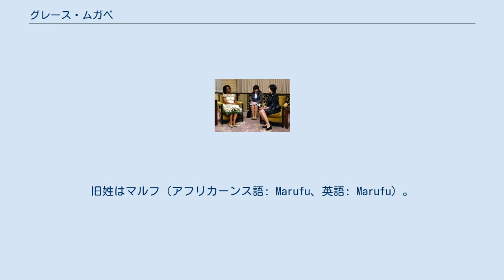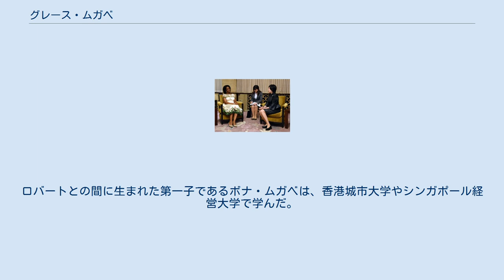グレース・ムガベ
ロバート・ムガベ
グレース・ムガベ（チェワ語: Grace Ntombizodwa Mugabe、セナ語: Grace Ntombizodwa Mugabe、英語: Grace Ntombizodwa Mugabe、1965年7月23日 - ）は、ジンバブエの政治活動家。
学位は博士（ジンバブエ大学・2014年）。
旧姓はマルフ（アフリカーンス語: Marufu、英語: Marufu）。
第2代ジンバブエ大統領ロバート・ムガベ（2017年12月、クーデターにより辞職）の妻。
 大統領府大統領秘書官などを歴任した。
 1965年7月23日、南アフリカ共和国のハウテン州ベノニ町にて生まれた。
ベノニ町はヨハネスブルグにほど近く、現在はエクルレニ都市圏の一部となっている。
南アフリカ共和国にあるクリスチャン・カレッジ・オブ・サウス・アフリカ（南アフリカクリスチャン大学）の通信制に進学し、秘書科を卒業した。
 1983年、ジンバブエの空軍軍人であるスタンリー・ゴレラザと結婚する。
その後、ジンバブエの大統領府に勤務することになり、大統領秘書官などを歴任した。
1996年に大統領秘書官を退任した。
 2013年8月4日、ハラレ市にて大統領ロバート・ムガベ（左）と 2016年3月28日、日本にて安倍昭恵（右）と 大統領秘書官としての勤務を通じて、ジンバブエの現職大統領であるロバート・ムガベの知遇を得て、1996年に結婚することになった（ゴレラザとは離婚。ムガベは妻と死別しており再婚同士）。
以降は大統領夫人として、ジンバブエの政界に影響を及ぼすようになる。
 2007年から中国人民大学で中国語を学び、2011年に学位を授与された。
 2013年のアフリカ開発会議の際には、大統領であるロバートに同行し日本を訪れている。
ロバートが代表を務めるジンバブエ・アフリカ民族同盟愛国戦線においては、2014年より女性局の局長を務めている。
なお、同年には、ジンバブエ大学より博士の学位が授与されている。
また、2015年の年始はロバートとともに東アジアで休暇を楽しんでいたが、虫垂炎に罹患しシンガポールで手術を受けた。
2016年、日本の内閣総理大臣である安倍晋三からの招待を受け、ロバートともに再び日本を訪れた。
晋三の妻である安倍昭恵らから歓待を受けた。
 ロバートは30年以上に渡って政権を維持しており、既に90代となっても現職の大統領として執務していた。
2018年に予定される大統領選挙への立候補も表明しており、既に与党から候補者として指名されていた。
しかし、あまりに高齢であるため選挙が近づくにつれて、第一副大統領を務めるエマーソン・ムナンガグワと、与党の女性局を率いるグレースとが、ロバートの後継候補として取り沙汰されるようになった。
与党であるジンバブエ・アフリカ民族同盟愛国戦線においても、党内を二分する権力争いが繰り広げられた。
ロバートと同じく植民地解放闘争に参加した経験を持つ古参党員らは、同じく高齢のムナンガグワを支持することでまとまり、その勢力は「チームラコステ」と呼ばれるようになった。
一方、世代交代を求める若手党員らは、50代のグレースを支持することでまとまり、その勢力は「ジェネレーション40」と呼ばれるようになった。
 2017年11月、ムナンガグワが第一副大統領を解任されたため、グレースが最有力後継候補として注目が集まるようになる。
同年11月5日、キリスト教信者らに対する演説にて、大統領職を引き継ぐ準備はできていると表明した。
この演説において、グレースがロバートに対して「恐れないで。あなたが私に大統領職を与えたいのなら、気兼ねなく私に渡しなさい」と要求したことが明かされた。
これにより、ジンバブエ・アフリカ民族同盟愛国戦線の党内においても、世代交代を求めるジェネレーション40が勢いを増し、古参党員らチームラコステの敗北が決まったかに見えた。
 この状況に対し、同年11月13日、ムナンガグワと親しい国軍司令官のコンスタンチノ・チウェンガが「軍は介入をためらわない」との声明を発表したため、与党のジンバブエ・アフリカ民族同盟愛国戦線が「反逆行為だ」と批判するなど、ムナンガグワ支持勢力とグレース支持勢力の対立が続いていた。
ジンバブエ・アフリカ民族同盟愛国戦線の党内においても、チームラコステとジェネレーション40との確執はより深まっていった。
 2...